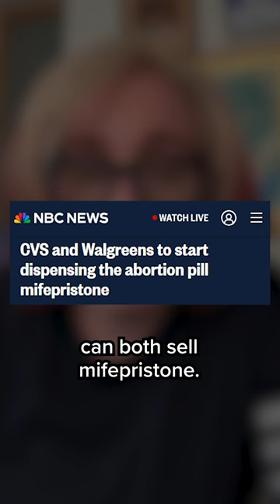Trump vs. Biden on abortion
This week gave us another stark contrast between the platforms of President Biden and former President Donald Trump. Following the Alabama Supreme Court ruling that embryos created through IVF are considered children, Biden and Trump both talking abortions. Molly Jong-Fast argues Trump is attempting to inch toward a more moderate abortion stance before the election.